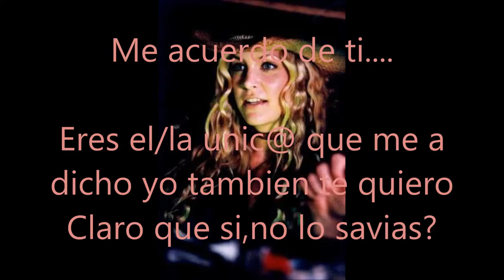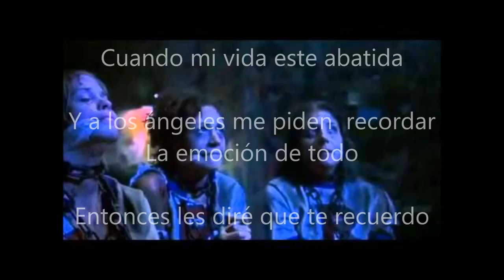Slim Whitman-I remember you(The house of 1000 corpses)Subtitulado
Arriba como se observa se puede ver el artista(grupo)canción y en que o que pelicula esta inspirado.
se aceptan sugerencias y correcciones.